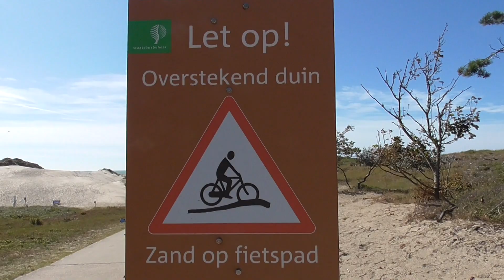Zeeland....Teil 4, Radtour Schouwen danach Muscheln kochen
Hallo liebe Campingfreunde und Zuschauer,
heute nehmen wir euch mit auf einer kleinen Radtour durch das Naturschutzgebiet Schouwen. Das Highlight auf dieser Tour ist die Wanderdüne.
Am Abend kochen wir Miesmuscheln.
Viel Spaß beim Zuschauen und LG

ab 04:11 Miesmuscheln kochen